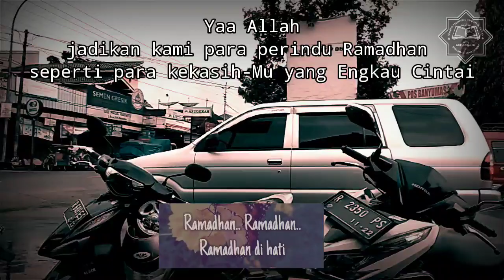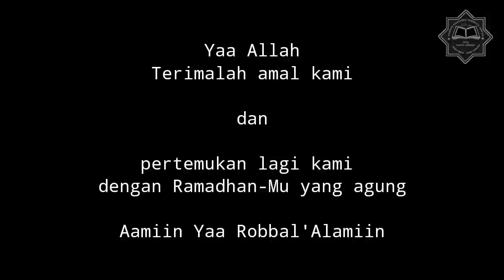Selamat Jalan Ramadhan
Selamat Jalan Ramadhan. Semoga Allah memberikan kemudahan kepada kita dalam mengisi sisa waktu Ramadhan ini dengan amal kebaikan dan melepaskan kepergian Ramadhan dengan tangis kerinduan...

Yaa Allah, perkenankan kami untuk bertemu dengan Ramadhan-Mu lagi Yaa Allah...